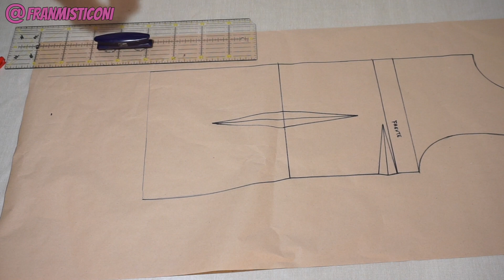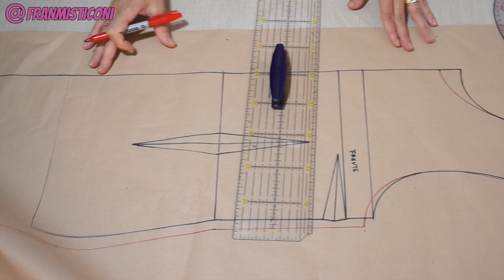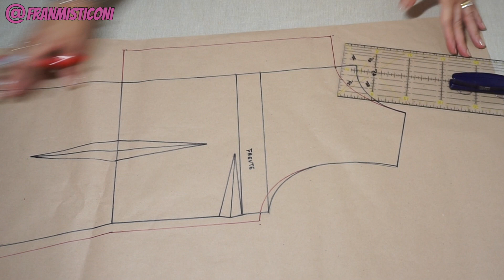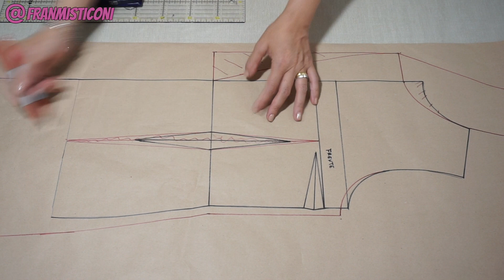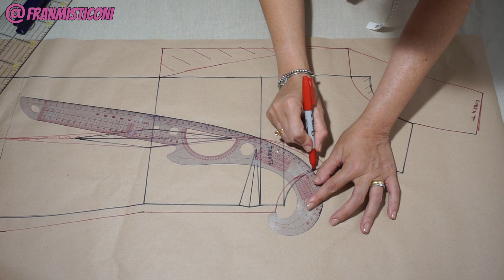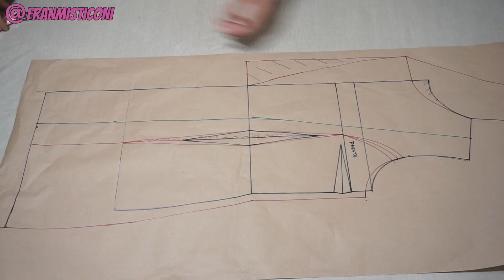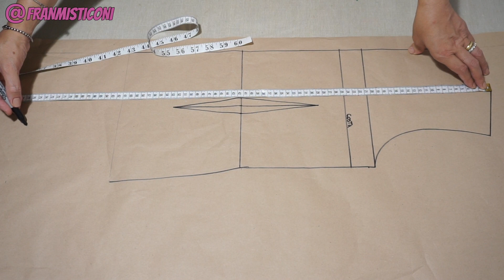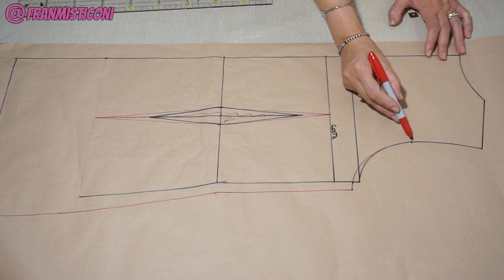🌸PARTE1: MOLDE BLAZER MANGA 3/4 🔥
Se você gosta de costura seja bem vinda ao meu mundo.

MÁQUINAS USADA:

SINGER :"Overlock 14SH754"
Máquina Reta: Toyota FSL18RS A SERIE A

Regua Usada No Video:
Link Prendedor De Regua

Beijinhos 💋💋💋💋